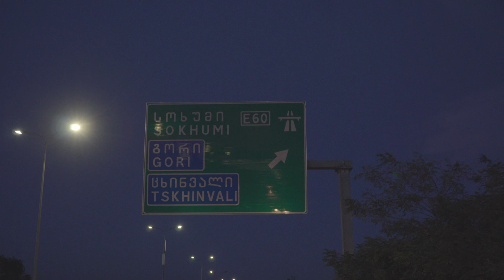იმოგზაურე შიდა ქართლში